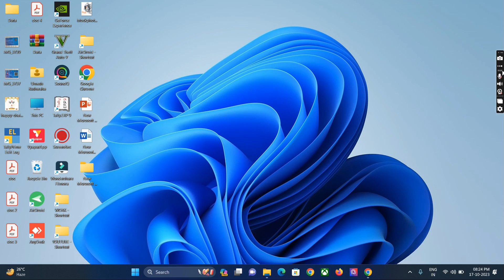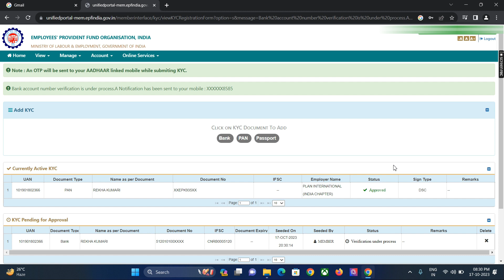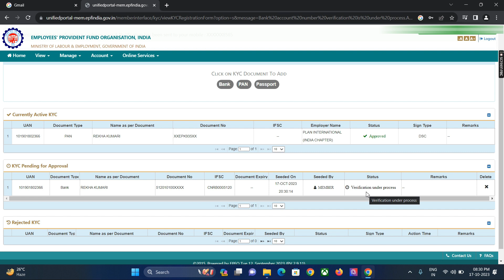How to link bank account with pf uan account l PF Account ke sath bank account kaise update kare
How to Enable Join Button in YouTube Channel l Youtube Join Button Complete Settings